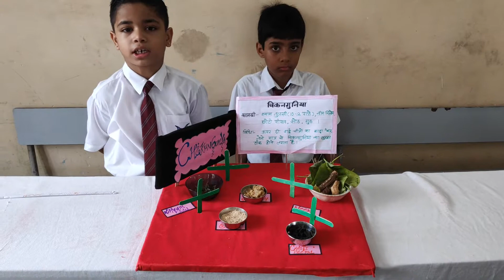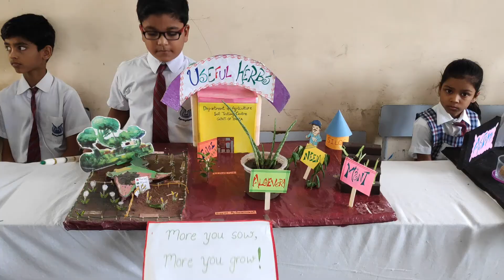Home remedies (dadi maa ke nuskhe) by vj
home remedies dadi maa ke nuskhe(cough and cold, Chikungunya,thyroid, joint pain,asthma) by vj